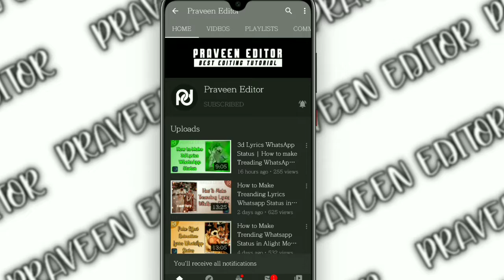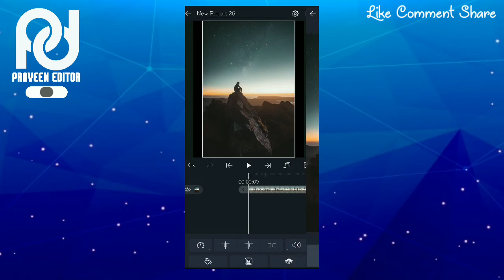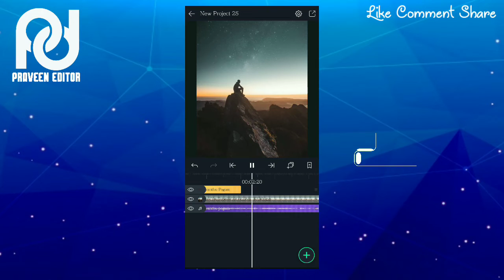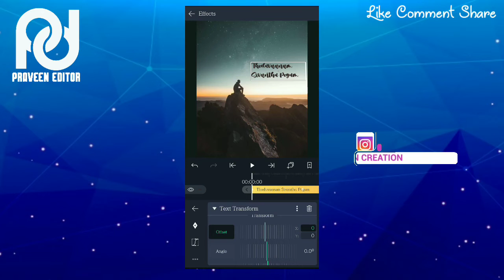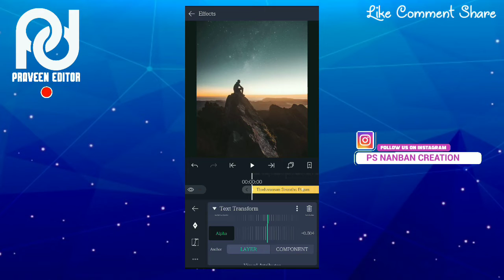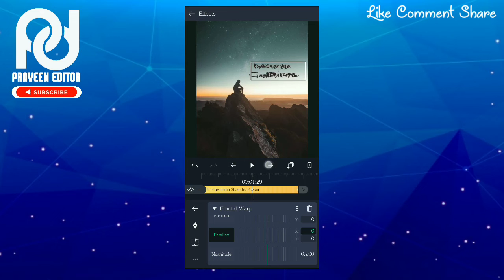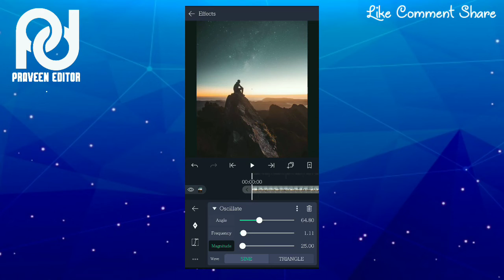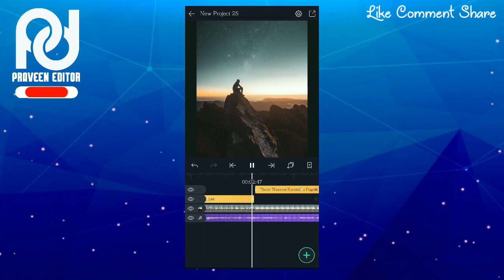Alight Motion Text Transform Effect ▶How to make Trending Lyrics WhatsApp Status in Alight Motion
▶My Instagram Link Follw Page:👇🏻

▶Background Image & Font & All Material(Download Link)

💚DAILY UPLOADE🔜
💙SUPPORT♦
💜TUTORIAL✔

Keyword & Tags:

▶PRAVEEN EDITOR◀